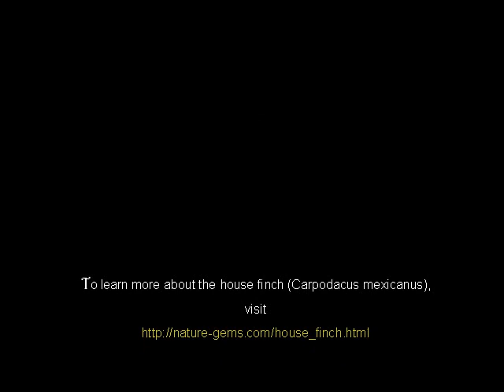Once Upon a Nest - a Story of House Finch Nestlings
A frequent visitor to backyard bird feeders, Carpodacus mexicanus is a migratory bird originating from Mexico.  for more information on this bird.